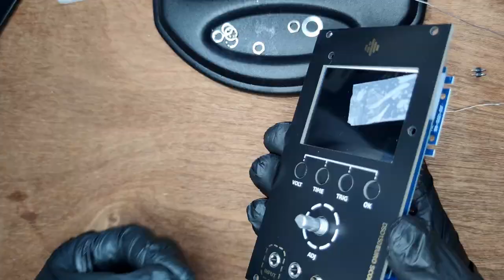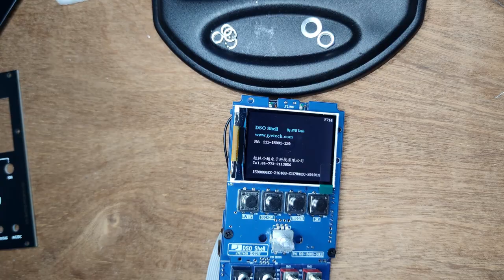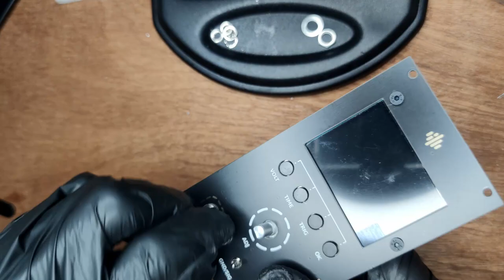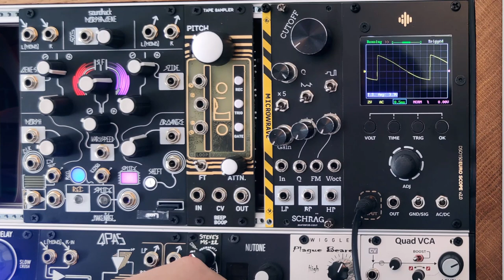Plum Audio Euroscope build, review, and demo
Probably the most affordable rack-mounted oscilloscope, the Euroscope is a diverse DIY project with some SMD, through hole, and patch cables. Stay away from the expander, however!

00:00 Introduction
02:14 Build: Pan-bake SMD
03:03 Build: Through hole
09:02 Calibration
10:29 Review
15:19 Expander